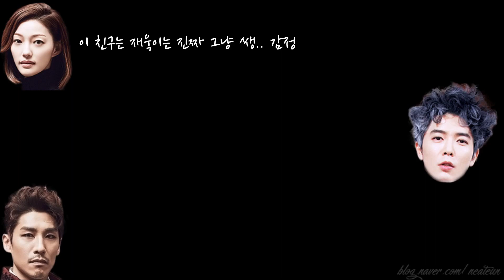180418_김재욱_팟캐스트 연극탐구생활 게스트(2)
* 김재욱 한 마디도 안 함 주의*

재욱이는 진짜 그냥 쌩.. 감정...
그냥 갖다 박는 스타일이군요... 그렇게 사실 겁니까?